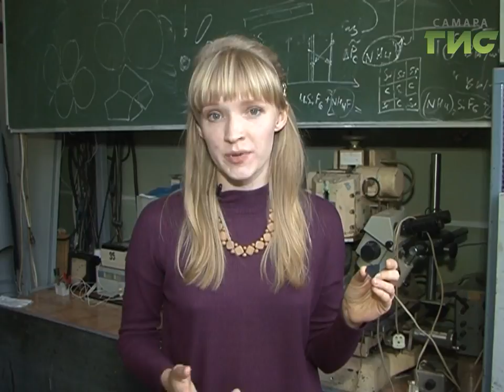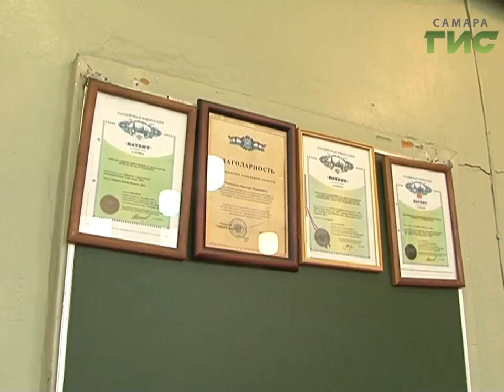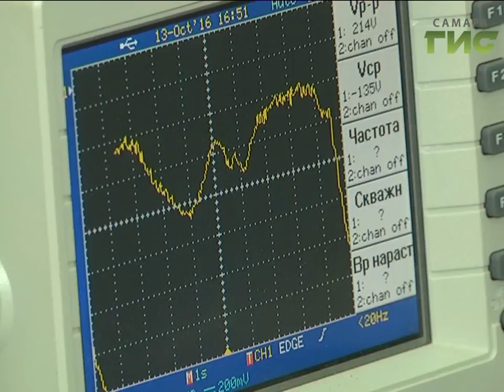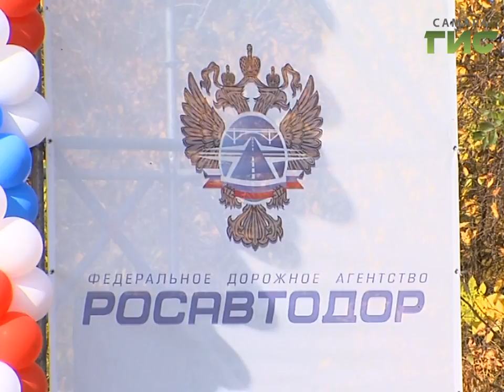"События" (Неделя в Самаре) от 15.10.2016